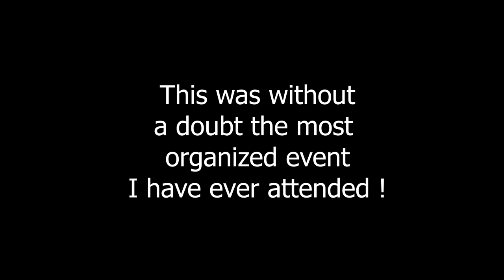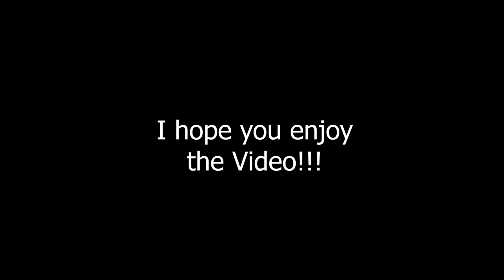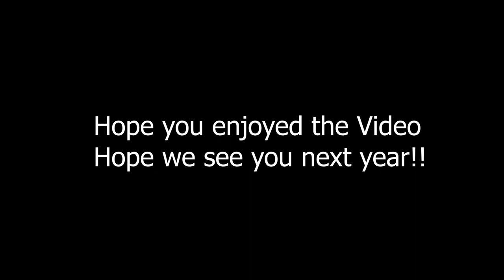Day of the Vette 2022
This was probably the most thought out, planned and Organized Event Jennifer and I have ever attended. We want to thank Brad over at White Hot Tees in Placerville for putting on a Wonderful Run. We will be back next Year!!!